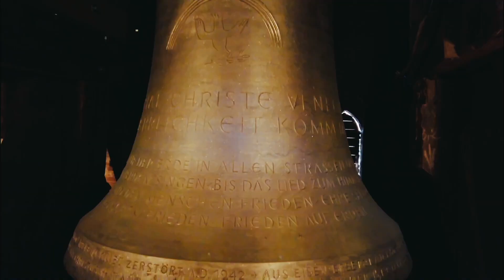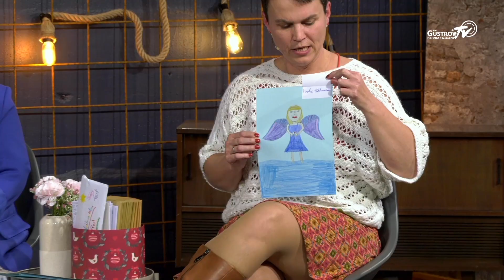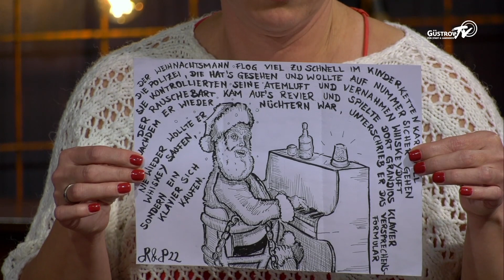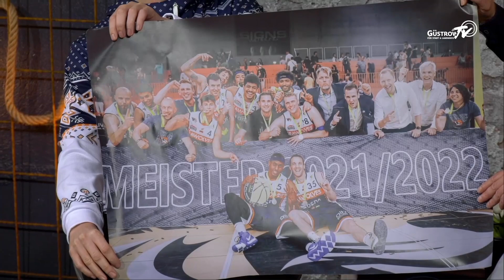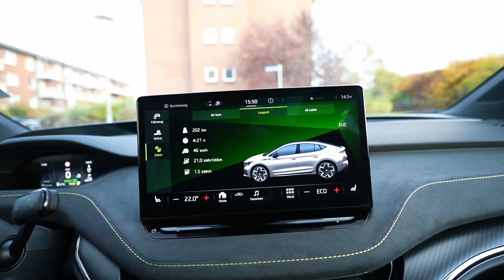Im Fokus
Aktuelle Themen im Talk